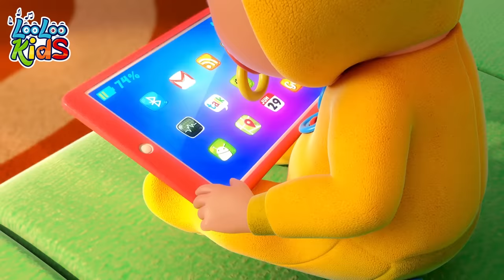🎅 Christmas Songs for Kids 🎅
❄️ The winter season is here and you're watching "Jingle Bells", a festive Christmas song for kids and other animated nursery rhymes created by LooLoo Kids!  📢Listen on SPOTIFY

Happy Holidays! The Christmas lyrics are fabulous for kids to sing along with. Great kid's songs for home, school and preschool performances!

A sleighing song tonight, hey!

You'll get constant access to more kindergarten songs, more awesome content, so you'll never miss a chance to show your children new and exciting things!

Nursery rhymes in English, canciones en inglés para niños, barnvisorna på engelska, Músicas em inglês para crianças, Gyerekzene, Kinderlieder in Englisch, 英文兒歌, Písničky v angličtině, أناشيد أطفال باللغة الإنجليزية, अंग्रेजी में नर्सरी कविताएं, Comptines en anglais, Lagu-lagu anak berbahasa Inggeris, Musik Untuk Anak, Barnerim på engelsk, Canzoni per bambini in inglese, Engelse kinderliedjes, Piosenki dla dzieci po angielsku, เพลงภาษาอังกฤษสำหรับเด็ก